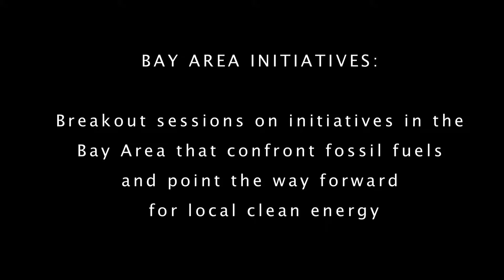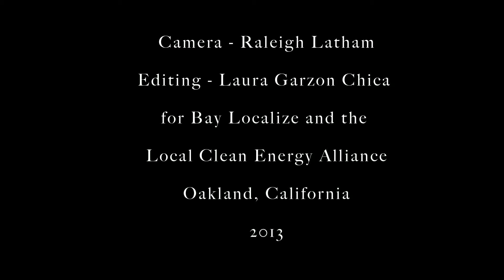Clean Power, Healthy Communities Conference 2013: Movements Opposing Fossil Fuels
From the fourth annual regional conference of the
Local Clean Energy Alliance:

Clean Power, Healthy Communities IV:
Energy Solutions for Community Resilience

at the California Endowment Center
October 17, 2013 in Oakland, California

Bay Area Energy Initiatives:
Breakout sessions on initiatives in the Bay Area that confront fossil fuels and that point out the way forward for local clean energy.

Breakout Session 1: Movements Opposing Fossil Fuels

Moderator: Mari Rose Taruc, Filipino American Coalition for Environmental Solidarity (FACES), and State Organizing Director, Asian Pacific Environmental Network (APEN)

Camera - Raleigh Latham
Editing - Laura Garzon Chica